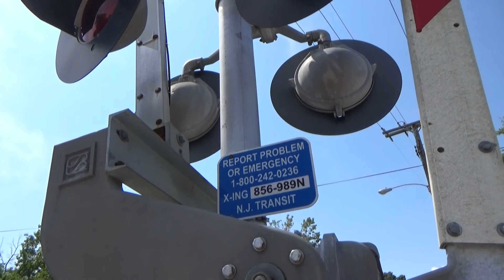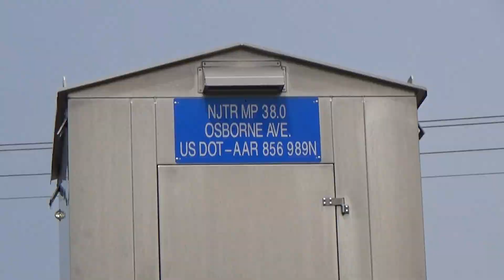Osborne Avenue Crossing Overview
This is the Osborne Avenue railroad crossing, located in Bay Head at the south end of New Jersey Transit's North Jersey Coast Line.  This crossing is largely made up of US&S equipment, including the signal bases, gates, Model 95 gate mechanisms, the four pairs of 12"x24" LED lights, and the brackets holding the lights.  There are also two WCH mechanical bells, one on each mast signal.  This is actually the only crossing south of the Manasquan River that still has mechanical bells, as every crossing in Point Pleasant Beach has been upgraded with new equipment which includes e-bells.